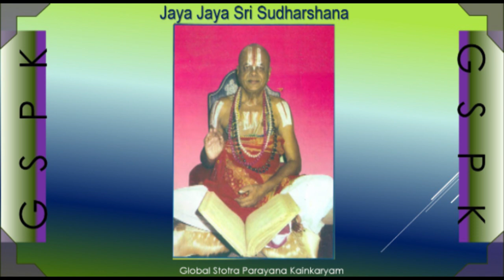ஶ்ரீ உ.வே நாவல்பாக்கம் ஶ்ரீவரததாதார்ய மஹாதேசிகன் ஸ்வாமி வைபவம் by Sri.U.Ve.Dr Vasudevachariar Swami​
ஶ்ரீமத் உ.வே நாவல்பாக்கம் ஶ்ரீ வரத தாதார்ய மஹாதேசிகன் ஸ்வாமி வைபவம்​ is yet  another divine acharyan anubhavam, blessed to us, by swami's thirukumarar, Sri U.Ve Navalpakkam Dr Vasudevachariar Swami.